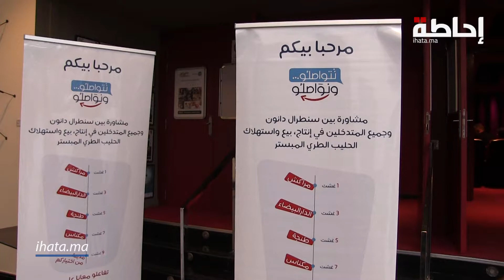سنطرال تتواصل مع المقاطعين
Réalisé par: Ayman HAMZAOUI